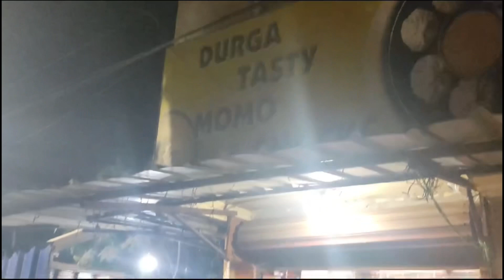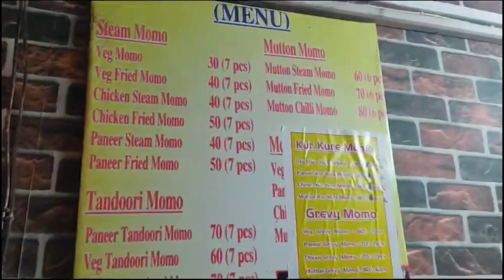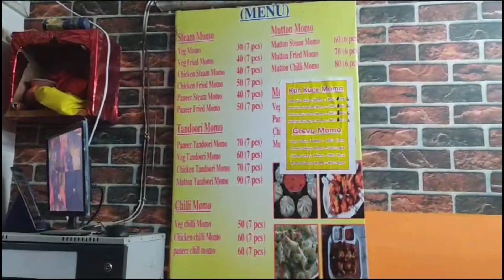ठण्डी में गरमा गरम Momos ll Lathma Road ll Durga Momos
momos
chicken momos
mutton momos
chicken fried momos
mutton fried momos
veg momos
steamed momos